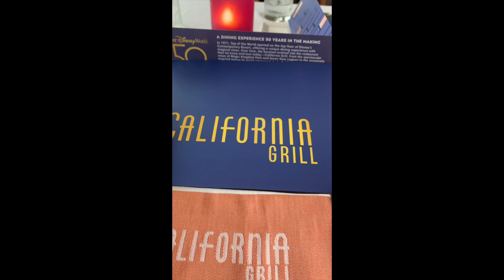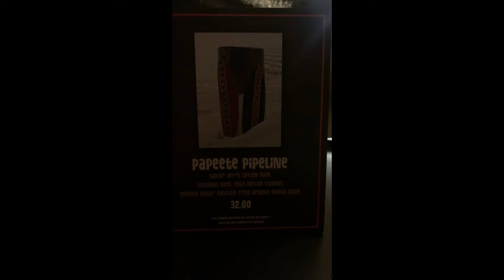Date Night at California Grill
We recently had a date night at California Grill! The night and the food were magical and we had to share to with you.

It doesn't cost you any extra. You still pay the same price as you normally would. Going through this link just helps us out and helps the channel out. Here is a list of all the equipment we use on our channel:

Sony ZV-1
IPhone XR
DJI Action Camera
Zhiyun Smooth 4 Phone Gimbal
Feiyu Tech g6 Max Camera Gimbal
52mm lens adapter
Ulanzi Wide Angle Lens
Deity Dual Shotgun Mic
Saramonic Blink500 Pro B2 Wireless Mic

We are Dave & Tiffany. We wanted to start this channel so that friends and family could feel connected to us even though we moved so far away from them. We also wanted a way to document the adventure. We are two crazy kids (We still think of ourselves as kids) that decided to sell our home, pack up everything we owned, and move from small town Southport, North Carolina to Central Florida. Our channel is called Purposely ReRouted because we needed and wanted a change in our lives. We want to show you what Central Florida has to offer whether you choose to live here or vacation here.